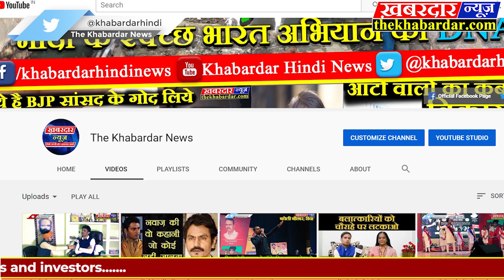vidisha डिजिटल ट्रांजेक्शन पर फोकस ग्रामो मे जाकर किया जा रहा पैसों का वितरण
ग्रामो मे जाकर किया जा रहा पैसों का वितरण
-कोरोना महामारी को लेकर देश को लॉक डाउन किया गया है परंतु सरकार द्रारा किसानों के खाते में सम्मान निधि मजदूरों एंव पेंशधारिओ के खाते में जो पैसा डाला गया है उसे निकालने के लिए लोगो की काफी भीड़ देखी जा रही थी इसी कारण यूको बैंक के मैनेजर ने आशीष गुप्ता द्रारा बैंक मित्रो की ग्राम में पहुचकर राशि निकलने की पहल की गई है जिससे लोग एकत्रित न हो सके साथ ही मैनेजर ने बताया कि बैंक द्रारा जारी कस्टमर केयर के नंबर पर कॉल करके खाताधारक अपने खाते की समस्त जानकरी आदि की जानकारी प्राप्त कर सकता है और ज्यादा से ज्यादा लोग डिजिटल ट्रांजेक्शन का उपयोग जिससे बैंक में लोग एकत्रित न हो  सके